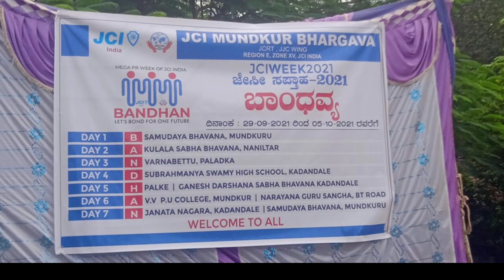most happy moment in our area peoples . village Sports